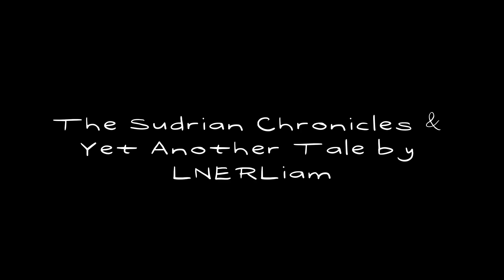Late Night At Wellsworth (Reupload) | Yet Another Tale 3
Edward takes a late train down the Brendam branch, but before departing, he encounters Arry and Bert, and have an interesting conversation
igshid=MzRlODBiNWFlZA== Reuploaded to better audio quality